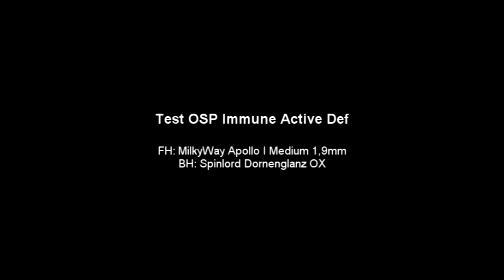Test OSP Immune Active Def, Spinlord Dornenglanz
Der hintere Spieler spielt das beschriebene Material:
Holz: OSP Immune Active Def
VH: MilkyWay Apollo I Medium 1,9mm
RH: Spinlord Dornenglanz OX

Das Immune ist sehr langsam und vibriert stark - ein klassisches Def-Holz. Recht hoher Absprung, so dass trotz der langsamen Geschwindigkeit viele Baelle hoch und hinten raus gehen. Es hat mir fuer meine Spielweise nicht gut gefallen, deshalb fiel der Test nur kurz aus.